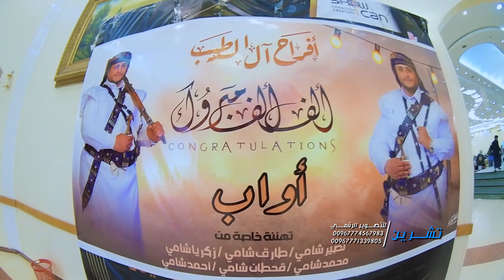جلسة اليوم غير - مع حمود السمه - هيام الى ابعد الحدود | أفراح آل الطيب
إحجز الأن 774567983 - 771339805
معامل تشرين للتصوير الرقمي
تصوير البرامج التلفزيونية
تصوير وانتاج اعمال المشاهير
تصوير الاعراس والمناسبات وكافة الفعاليات باحدث الكيمرات و وحدات المونتاج 4k
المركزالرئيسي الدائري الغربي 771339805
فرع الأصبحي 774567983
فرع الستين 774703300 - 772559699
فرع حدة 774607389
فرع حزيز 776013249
فرع عمــران شارع صنعاء 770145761
فرع عمران شارع الجامعة 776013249
نتشرف بزيارتكم لنا عن طريق الراوبط التاليه